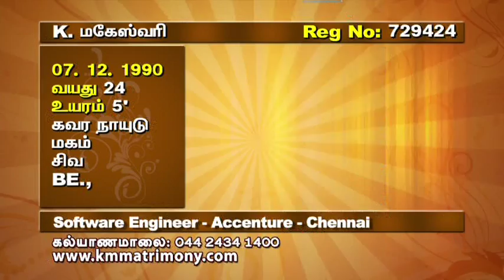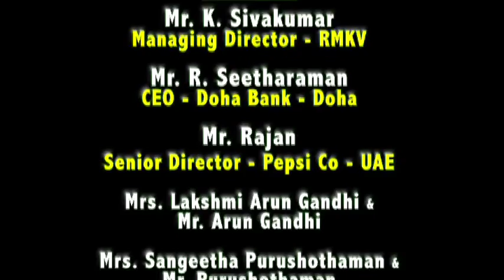வாழ்க்கையின் எல்லா நிகழ்வுகளையும் நகைச்சுவையாக ஏற்பது சரியா? தவறா? Pulavar Ramalingam EPS-741 Dubai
The telecast of Kalyanamalai organized Crazy Pongal Kondattam Pattimandram held at Dubai, UAE, on SUN TV Kalyanamalai program continue to receive appreciative feedbacks. Thiru Pulavar Ramalingam and Crazy Mohan keeps the audience enjoying every minute. Watch the SUN TV Kalyanamalai program telecast at  08.00 AM on 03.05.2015  now.

Thiru Pulavar Ramalingam who views every event of life with happiness narrated wittily how the women at home get engrossed to TV serials and how they react during uneventful power cuts. Audience enjoyed every minute of his narration combined with witty quips from Crazy Mohan. This week Dr. Parveen Sultana made her entry opposing the view of considering every event of life with happiness.

More marriage seekers from Dubai gets introduced by Kalyanamalai Mohan. They opened up their mind and talked on their life partner preferences. watch the program now to find a suitable bride or groom to some one in your family, or to some one known to you or close to you.

Offer your feedback.